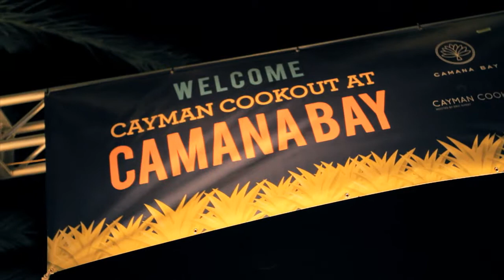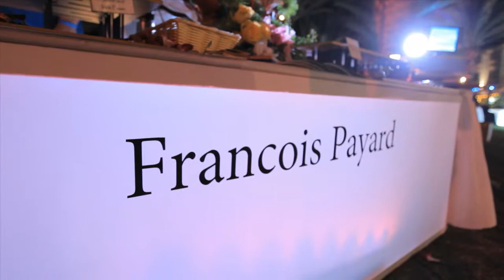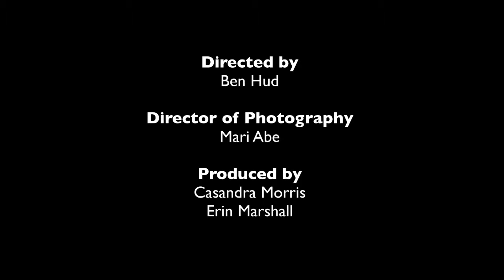Culinary Month 2012 (Ultimate Dinner Party-FOOD DEMO)